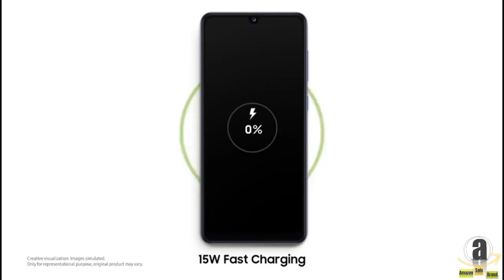Samsung Galaxy A31 A315G 128GB Dual SIM GSM Unlocked Android Smartphone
Display: 6.4 inches Super AMOLED capacitive touchscreen, Resolution: 1080 x 2400 pixels
Memory: 128GB, 4G RAM - MicroSD up to 512GB
Android OS -- Mediatek MT6768 Helio P65 -- Octa-core (2x2.0 GHz & 6x1.7 GHz) -- ARM Mali-G52
Non-removable Li-Po 5000 mAh battery, Fast charging 15W
Dimensions: 6.27 x 2.88 x 0.34 in, Weight: 6.53 oz